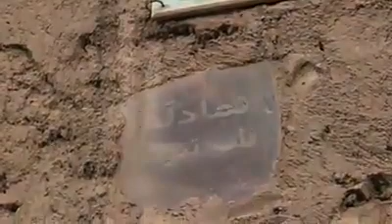من هو الرئيس الجزائري الجديد عبد المجيد تبون